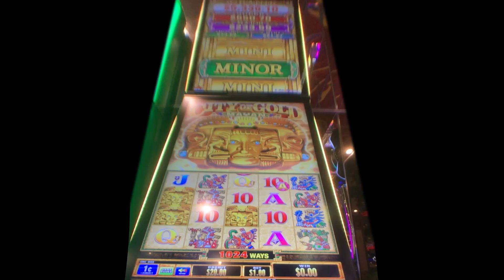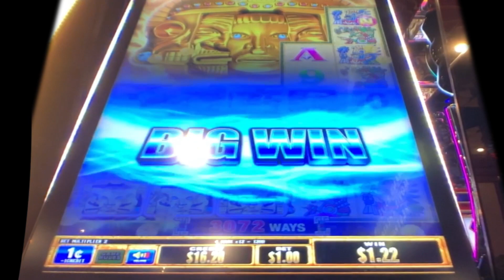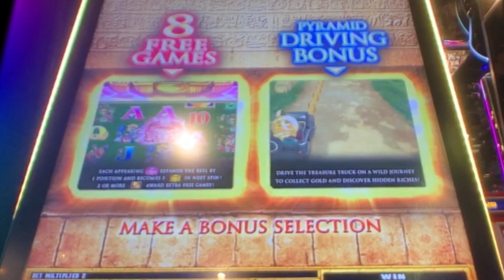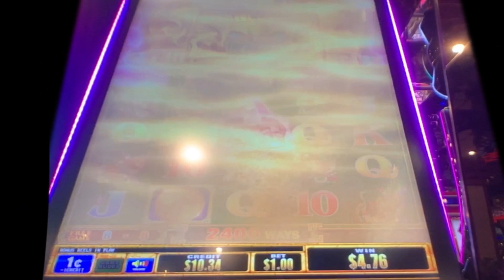⭐️ New - City of Gold Mayan slot machine, bonus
Casino Fandango Carson City / Aruze